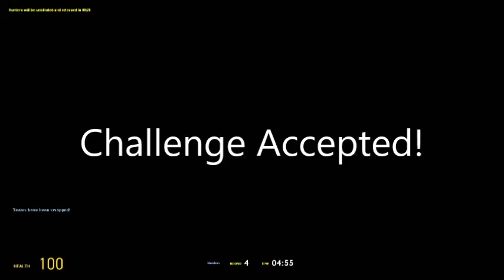Prop Hunt W/ HandsomeMike 3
This is the other half of our session from last month.